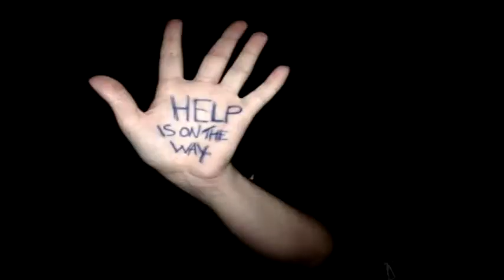Удивительный мир • Бродилка-тайм • Mega Man Legends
• Игра Mega Man: Legends (Пройдем!)